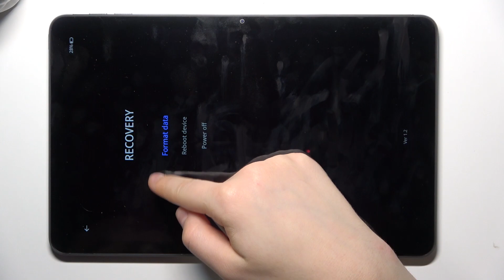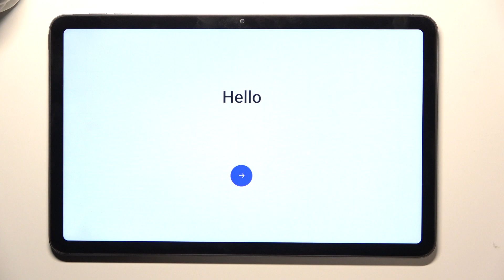Oppo Pad Air | Как обойти экран блокировки на Oppo Pad Air - Как сбросить пароль на Oppo Pad Air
Сегодня мы покажем, как на устройстве Oppo Pad Air сбросить пароль, если вы его забыли. Сброс экрана блокировки поможет восстановить достп к вашему Oppo Pad Air, но так вы сбросите все настройки до заводских. Если вам интересно, как сбросить экран блокировки на м, то оставайтесь с нами.

Как сбросить пароль на Oppo Pad Air? Как обойти экран блокировки на Oppo Pad Air? Как удалить экран блокировки на Oppo Pad Air?